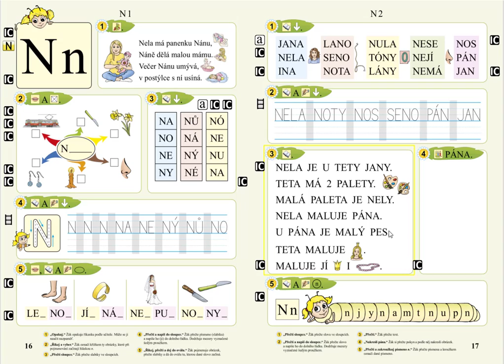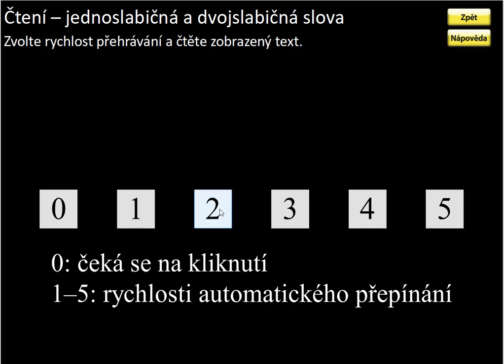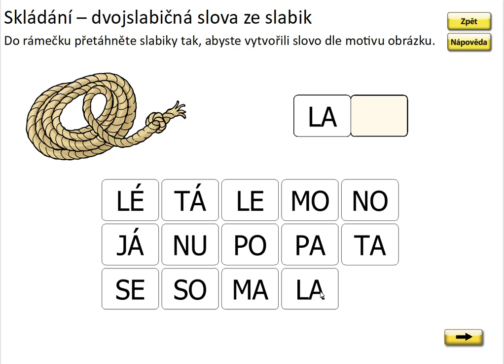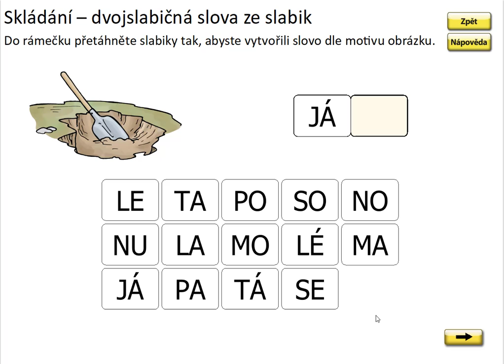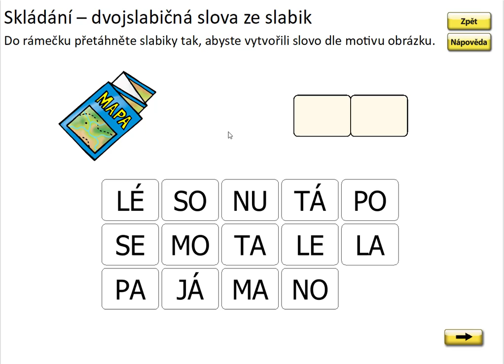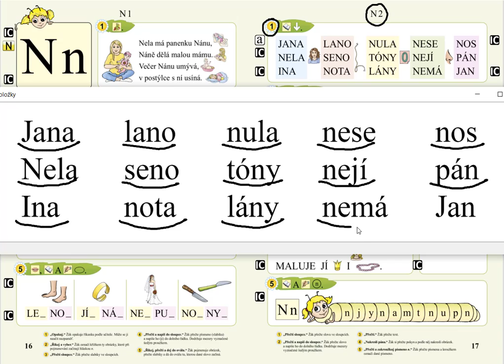Písmeno N (čtení slov), SLABIKÁŘ 1, str. 17, cv.1